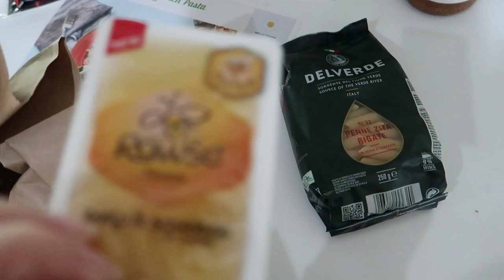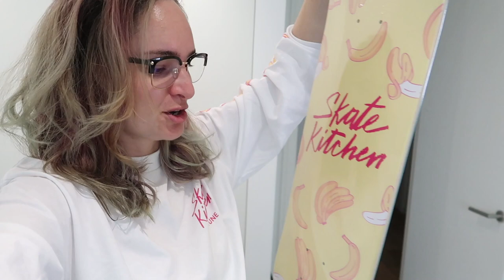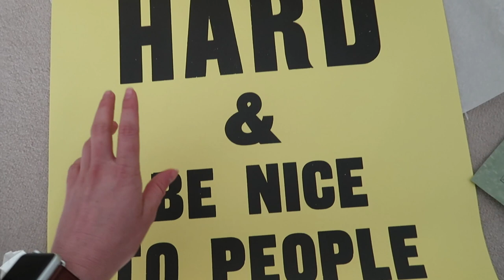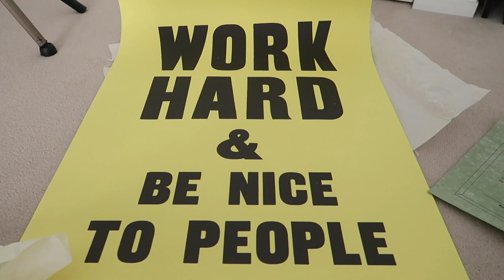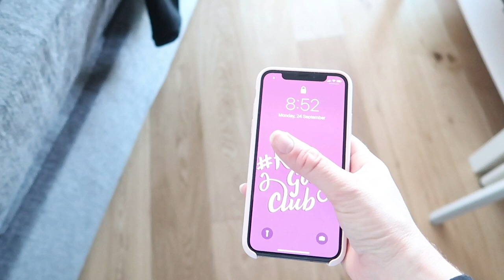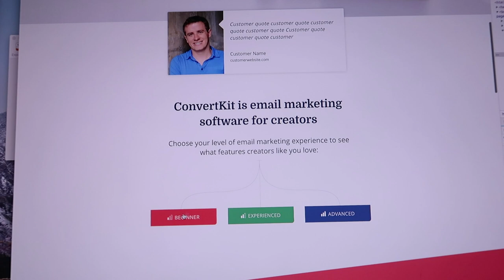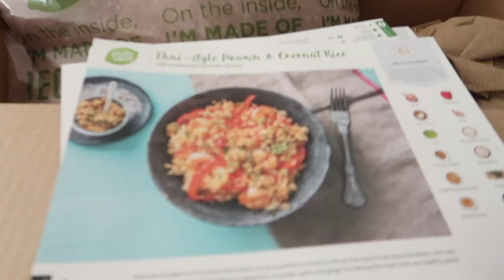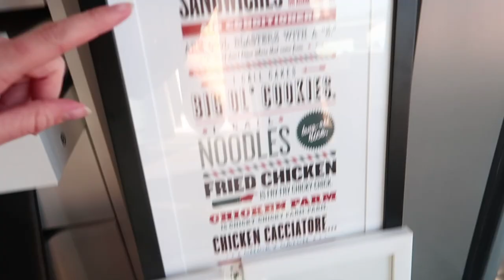New iPhone & Watch! (+ coding some websites) | Weekly vlog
A week of receiving far too many online orders, including the new gold iPhone XS and Apple watch!

I got lots done this week and had several coding wins which was exciting. This is the first weekly vlog in my new apartment! Let me tell you, as someone who works remote, having an extra room has been AMAZING. I'm so happy we moved. Anyway, hope you enjoy the vlog and enjoy my attempts to show you the new Apple tech (dw, I won't be quitting the design videos to become a tech YouTuber any time soon! haha)

My videos no longer have pre-roll ads because I think ads are annoying. That means you don't have to sit through ads, and it also means I don't earn anything from the content I put on YouTube.

You'll get tons of extra content and ways to learn, like behind-the-scenes process info, downloadable assets or even a monthly group Google Hangout!

// ABOUT ME

// MORE

// SOCIAL

// MUSIC & TECH